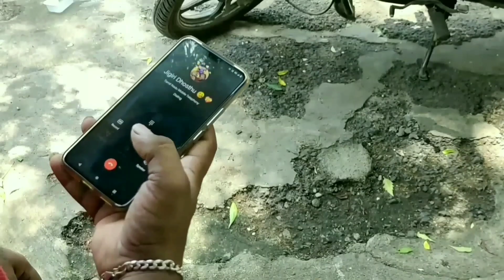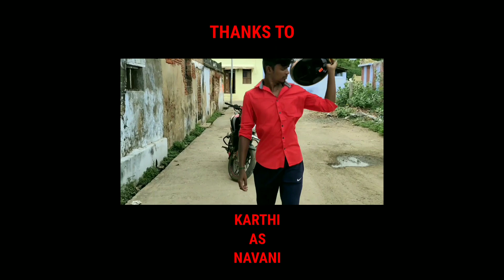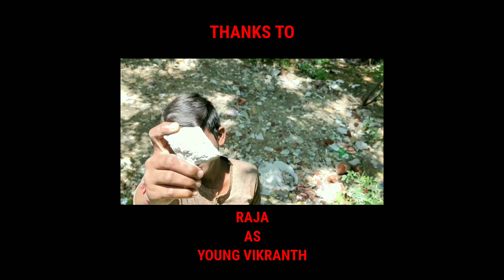TN 72 Chapter -1 | Short Film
It's ours First Try, First Short film. So please support Friends.

Film By Surya & Friends

Note: This Not depend any true incident. It's created just for your entertainment.